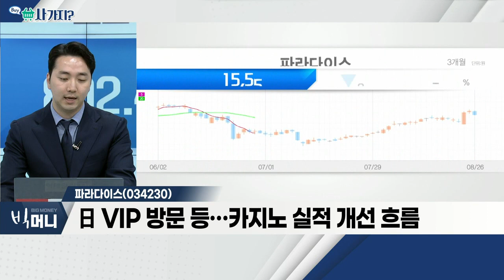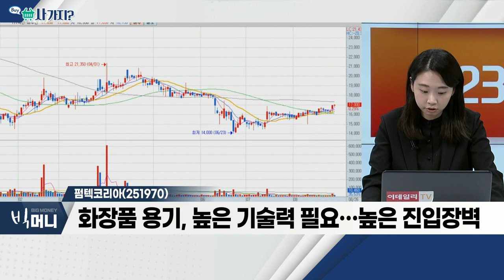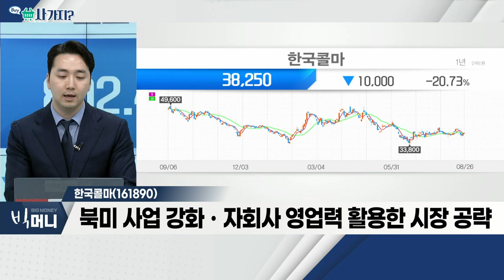파라다이스(034230), 펌텍코리아(251970), 한국콜마(161890)_사가지 (20220826)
- 日 VIP 방문 등… 카지노 실적 개선 흐름
- 일본인 인바운드 트래픽 개선ㆍ고객 유치 집중
- 코로나 '회복' 신호… 구조조정 이익 레버리지 효과

- 화장품 용기 제조 업체
- 中 경제 둔화로 종목 선정 중요… 의존도 낮아
- 고마진 제품, 콤팩트ㆍ스틱 종류 매출 기여도↑
- 화장품 용기, 높은 기술력 필요… 높은 진입장벽

- 고마진 제품 수주 증가 등… 국내 법인 수익성 개선
- 11월, 中 광군제… 분기 매출 회복ㆍ손실 축소
- 북미 사업 강화ㆍ자회사 영업력 활용한 시장 공략